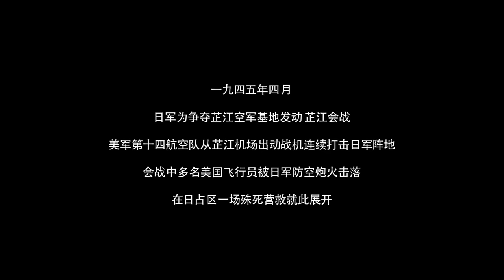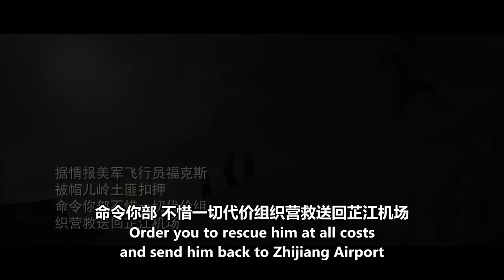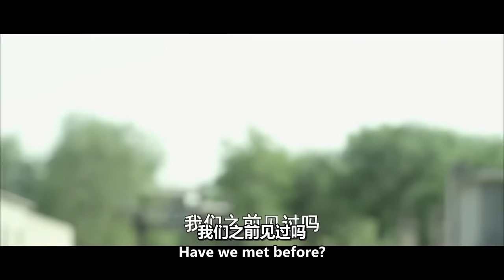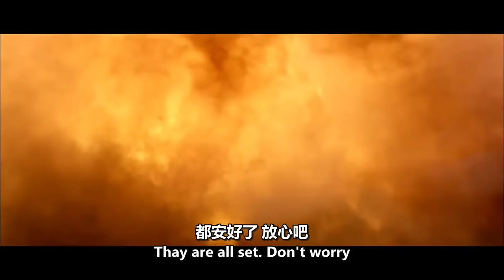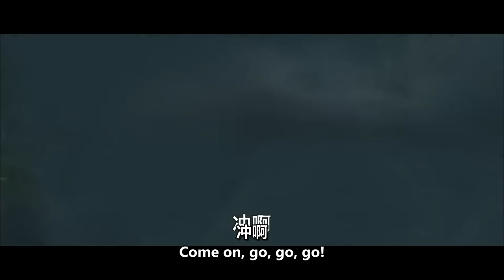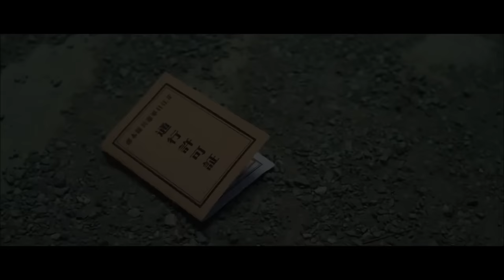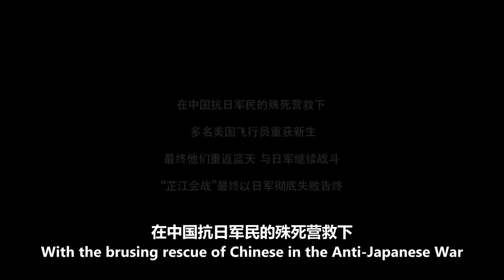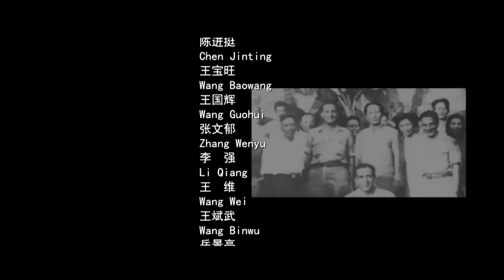【ENG】Iron Wings Rebirth - A Hail of Bullets | War Movie | China Movie Channel ENGLISH | ENGSUB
【Chinese Name】铁翼重生之枪林弹雨
【Starring】Chen Ye / Qiu Yunhe
【Synopsis】The wealthy businessman Yuan Sanye invited four masters to rescue two Flying Tigers pilots from the bandits Seven Hades with a huge sum of 100 gold bars. In fact, it was cooperating with the Japanese aggressors in an attempt to kill two birds with one stone. Unexpectedly, the four masters cooperated with the Seven Kings to rescue the pilot and sacrificed their precious lives based on the righteousness of the nation.